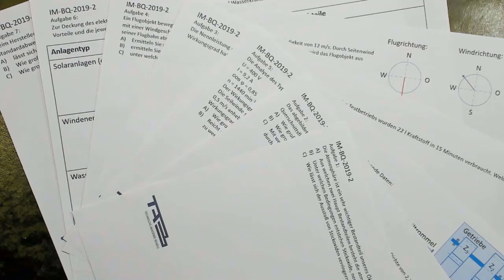IM BQ NTG 2019 2 trailer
nach Besprechung der Prüfung Industriemeister Metall Basisqualifikationsprüfung NTG aus dem Herbst 2019